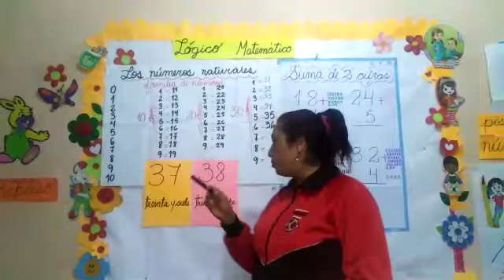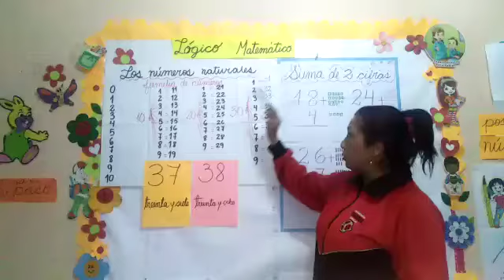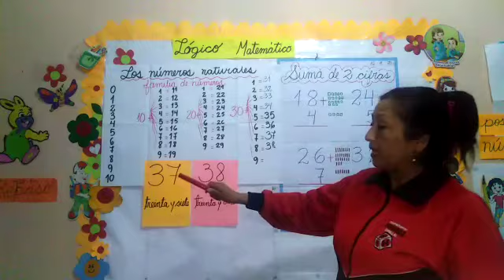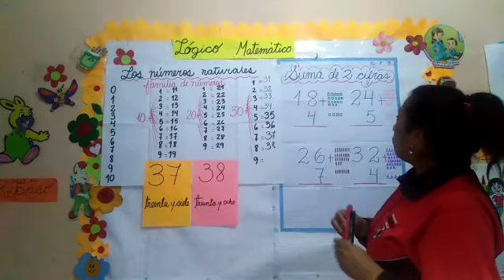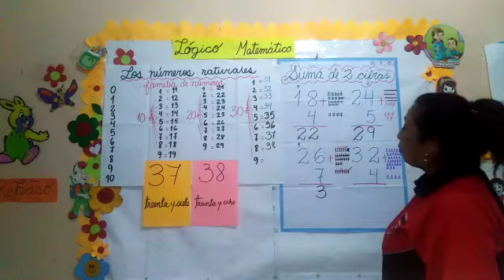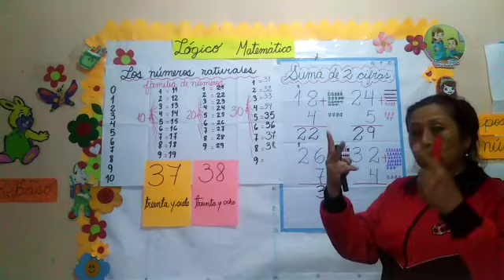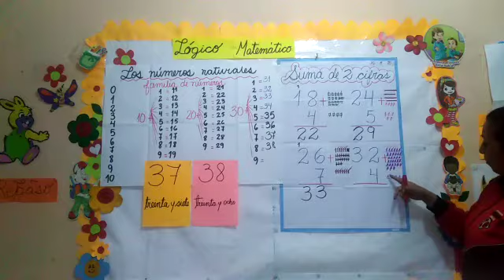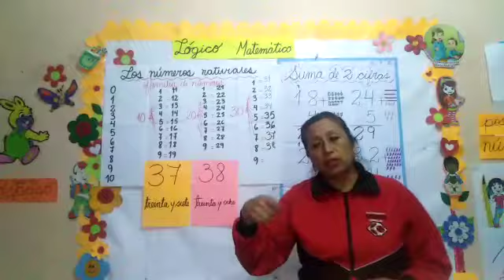NUMERO 37 Y 38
CURSO_ LOGICO MATEMÁTICO
INICIAL 5 AÑOS
MIS REBECA